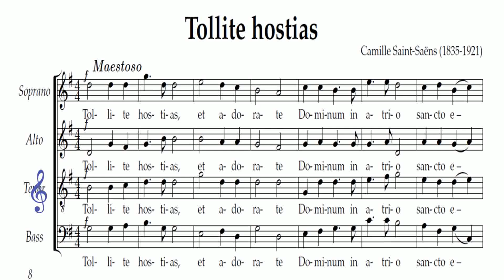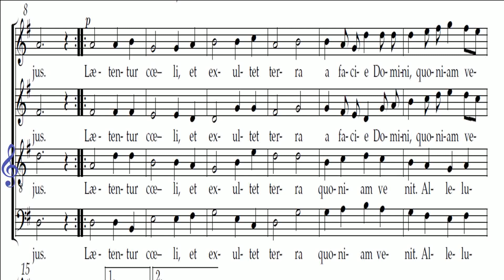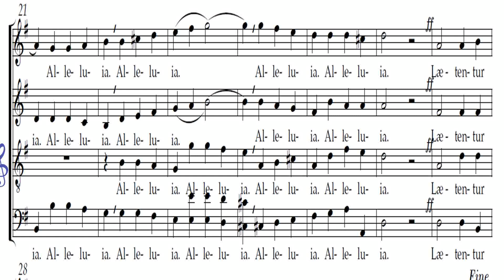TENOR. voz Tollite Hostias